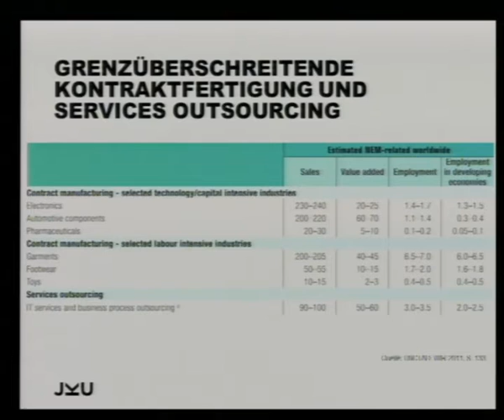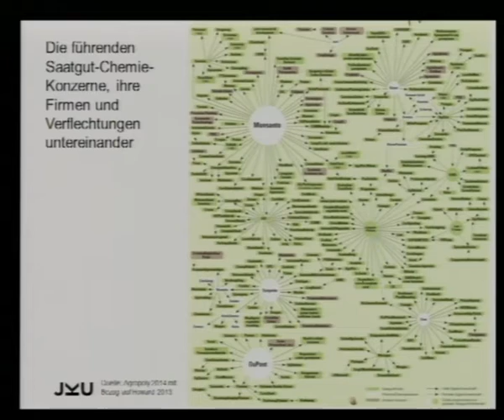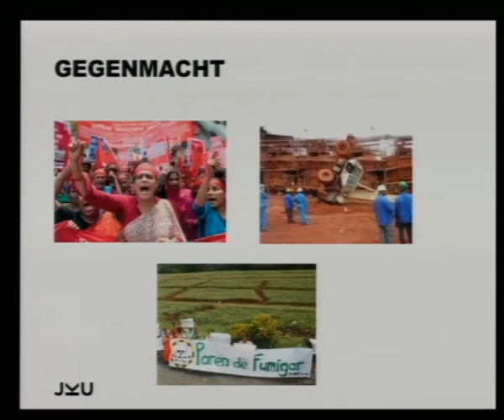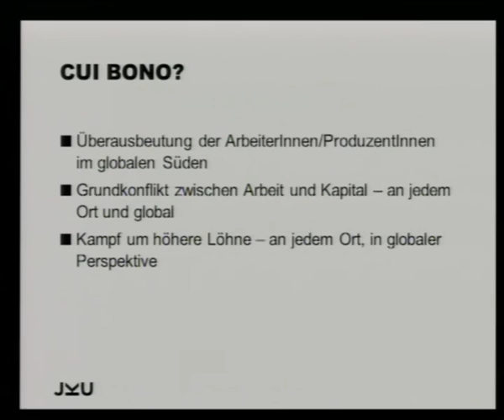Karin Fischer: Konzernstrategien und globaler Süden - Neue Formen der Kolonialisierung